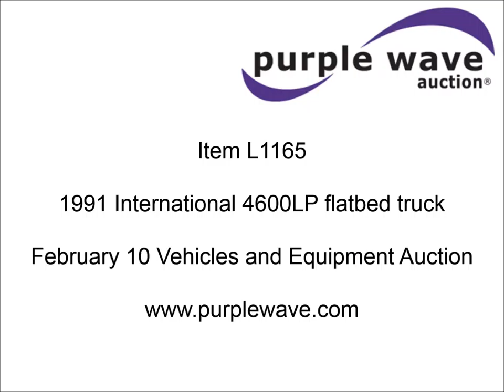1991 International 4600LP flatbed truck for sale | sold at auction February 10, 2016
1991 International 4600LP flatbed truck
121,451 miles on odometer
International T444 7.3L V8 diesel engine
AM/FM
Manual windows and locks
Vinyl interior
Block heater
16.5&#039;L x 8&#039;W flatbed
Re-bar racks on both sides
Toolboxes
40 gallon fuel tank
152" wheelbase
8R19.5 tires
One headlight damaged
Hood damaged
1HTSBZRK0MH282663

It was located in Belton, MO, and we sold it to the highest bidder for $3,300.